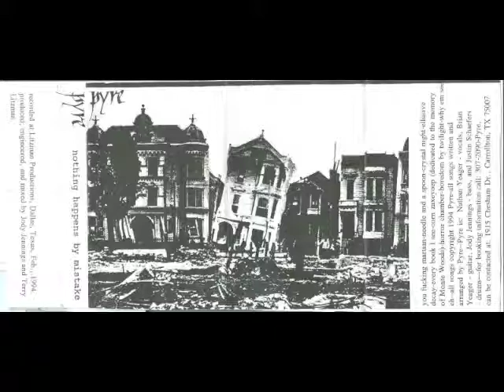Pyre Corn Zaxeop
Rare song of Bauhaus meets black metal meets hardcore from this Texas groups 1994 demo "Nothing Happens By Mistake"